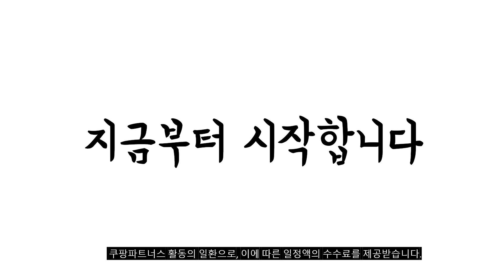2024년 불티나게 팔린 무늬오징어에기 추천순위 TOP10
❤️❤️❤️ 무늬오징어에기 구매 가격 평점 리뷰 정리해 봤어요! ❤️❤️❤️

[00:06]
10위. 조리원동기 케이무라 7종세트 에기 쭈꾸미 한치 갑오징어 [27,600원]

[00:11]
9위. 인앤캠핑 문어 에기 10종세트 수납박스포함 한치 새우 [19,800원]

[00:17]
8위. KNOCK좌 무늬오징어 에기 10종 세트 보관 파우치 [22,800원]

[00:22]
7위. KNOCK좌 무늬오징어 에기 10종 세트 보관 파우치 [22,800원]

[00:28]
6위. CAMNAX 수평 야광 케이무라 삼봉 에기 12종 [38,050원]

[00:33]
5위. 나올 무늬 오동목 에기 3.0호 3개입 무늬오징어 [39,000원]

[00:39]
4위. 베이트샵 무늬오징어 에기 3.5호 10종 + 태클박스 [27,900원]

[00:44]
3위. 나올 무늬 오동목 에기 3.0호 3개입 무늬오징어 [39,000원]

[00:50]
2위. 다이교 쭈꾸미 갑오징어 무늬 오징어 에기 요즈리 [15,880원]

[00:55]
1위. 베이트샵 무늬오징어 에기 10종세트 무늬에기 한치낚시 3.0호 [22,900원]